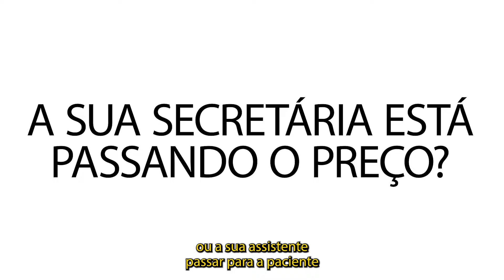O Paciente High Ticket Não Entende Quando Isso Acontece No Consultório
🌟 Transforme Seu Consultório com o Método Consultório High Ticket 🌟

Você, profissional da saúde, já sonhou em ter um consultório que não apenas atende, mas encanta seus pacientes? Onde cada paciente reconhece e valoriza seu trabalho? Com o Método Consultório High Ticket, esse sonho pode se tornar realidade!

Desenvolvido pela renomada Nanda Mac, com quase duas décadas de experiência na área de vendas e especialização em estratégias para profissionais da saúde, este método já revolucionou mais de 2.000 consultórios. E o seu pode ser o próximo!

Ao adotar as estratégias do Método Consultório High Ticket, você não só aumentará seu faturamento, mas também construirá uma carreira próspera e gratificante. E o melhor?

Através do Curso Consultório High Ticket, você terá acesso a um conteúdo exclusivo, repleto de dicas e técnicas testadas e comprovadas. Vamos compartilhar com você tudo o que funcionou e não funcionou, para que você possa acelerar o crescimento do seu consultório e obter resultados reais.

É hora de conquistar o sucesso financeiro que você sempre desejou. Junte-se a nós e dê um passo decisivo em direção a uma carreira próspera e gratificante.

🚀 Vamos juntas nessa jornada de sucesso! Dobre o Seu Faturamento Atraindo Pacientes High Ticket